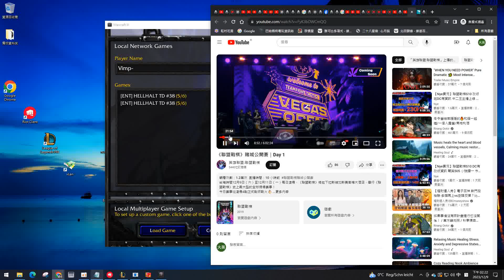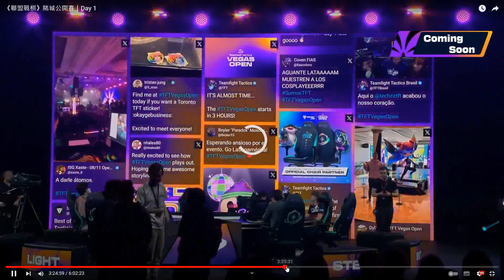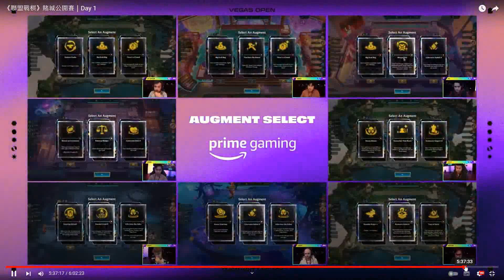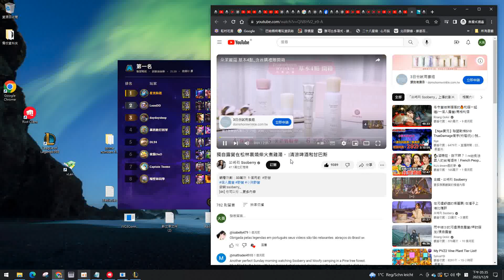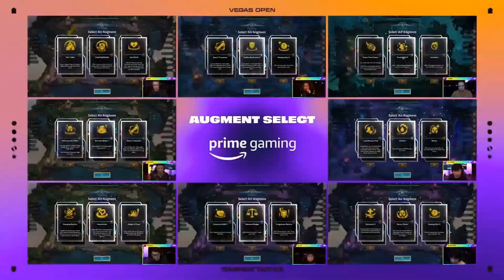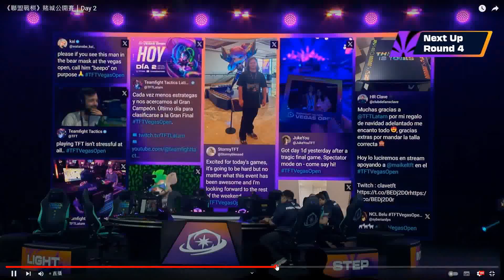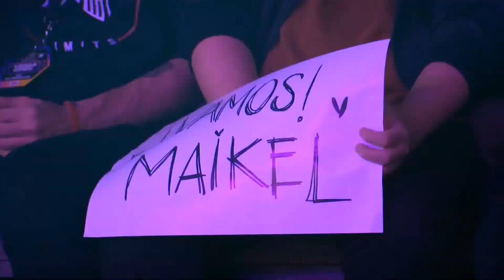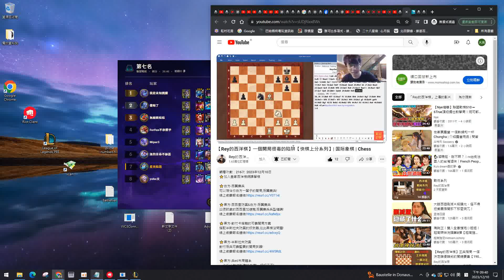* * MadamelClara Beta V MCCLLXXXIX 0002023 0012 0010 00014 00049 00021 00049 ( Sund ) * *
* * AVI